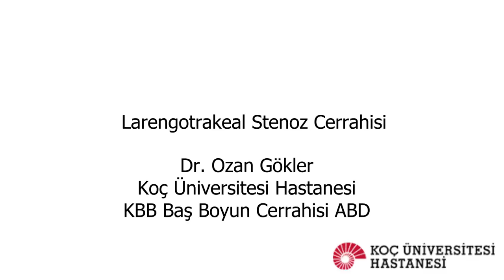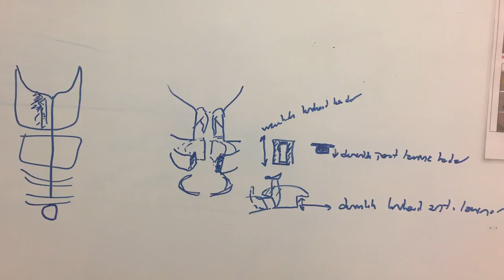APCCG rutter stent Dr Ozan Gökler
Rutter Stent